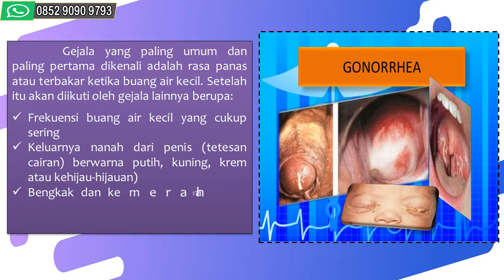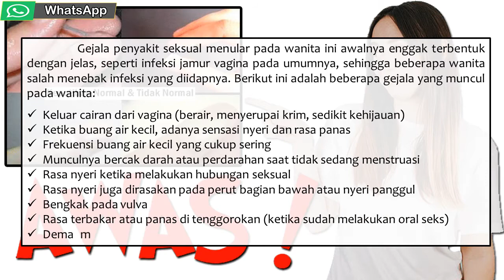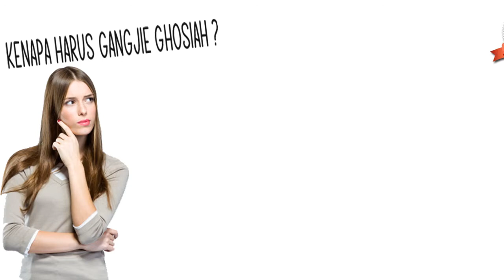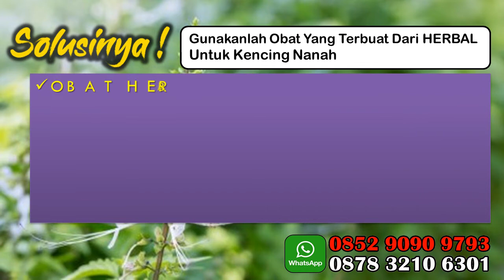Ciri-ciri Orang Kepatil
Gejala yang paling umum dan paling pertama dikenali adalah rasa panas atau terbakar ketika buang air kecil. Setelah itu akan diikuti oleh gejala lainnya berupa:

Frekuensi buang air kecil yang cukup sering
Keluarnya nanah dari penis (tetesan cairan) berwarna putih, kuning, krem atau kehijau-hijauan)
Bengkak dan kemerahan pada bukaan atau kulup penis
Bengkak atau nyeri pada testis

 Gejala penyakit seksual menular pada wanita ini awalnya enggak terbentuk dengan jelas, seperti infeksi jamur vagina pada umumnya, sehingga beberapa wanita salah menebak infeksi yang diidapnya. Berikut ini adalah beberapa gejala yang muncul pada wanita:

Keluar cairan dari vagina (berair, menyerupai krim, sedikit kehijauan)
Ketika buang air kecil, adanya sensasi nyeri dan rasa panas
Munculnya bercak darah atau perdarahan saat tidak sedang menstruasi
Rasa nyeri ketika melakukan hubungan seksual
Rasa nyeri juga dirasakan pada perut bagian bawah atau nyeri panggul
Bengkak pada vulva
Rasa terbakar atau panas di tenggorokan (ketika sudah melakukan oral seks)
Demam

Hubungi kami untuk info lainnya :
WA - SMS - Telepon
JIKA ANDA DI LUAR KOTA

FORMAT PEMESANAN ONLINE (KIRIM LUAR KOTA):
NAMA :
ALAMAT :
NOMOR TELEPON :
NAMA PENYAKIT : Kelamin Keluar Nanah
OBAT YANG DIPESAN : Gangjie Ghosiah
PEMBAYARAN VIA REKENING  :

 * PENGIRIMAN VIA TIKI / JNE / J&T / POS / Ninja Express

KIRIM KE :
WA - SMS - TELEPON - LINE - Telegram
Melayani Pembelian COD (bayar ditempat)
hubungi kami untuk selanjutnya . . . .